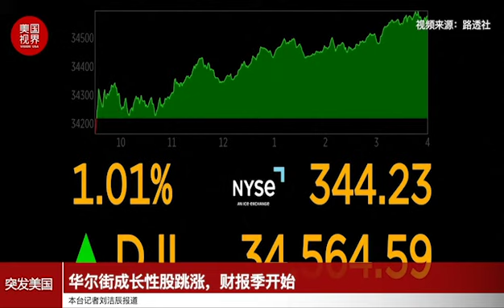华尔街成长性股跳涨，财报季开始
美国股市周三(4月13日)收高，受利率敏感的成长型股反弹推动，因投资者消化了热议的通胀数据和喜忧参半的季度业绩。